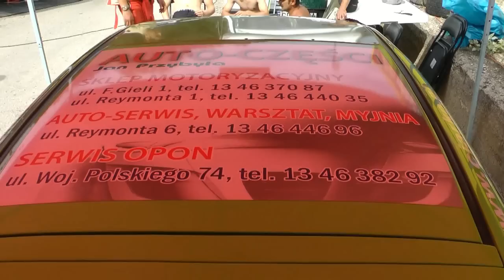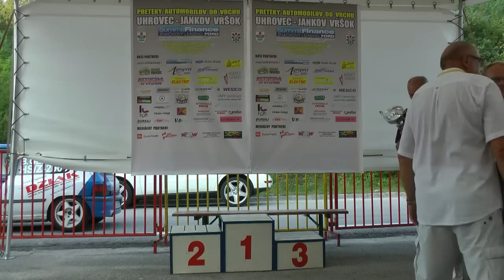GSMP Banovce 2012 - Arkadiusz Borczyk - Honda Civic VTI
Przejazdy Arkadiusza Borczyka podczas XI i XII Rundy GSMP rozegranej na trasie w Banovcach. Filmy z rajdów i wyścigów